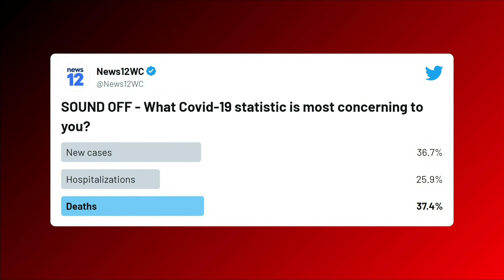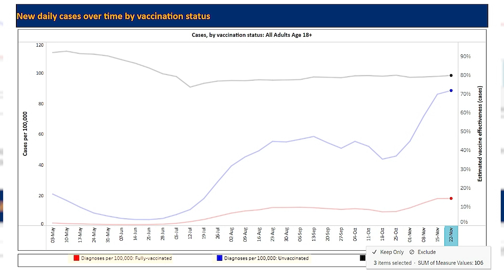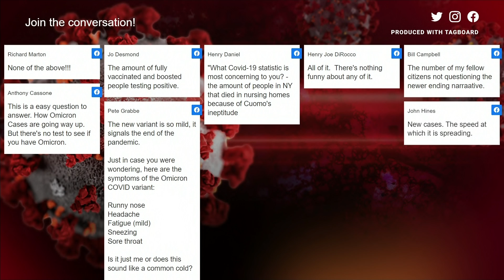EXPLAINER: News 12 breaks down COVID-19 stats across Hudson Valley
All of the COVID-19 numbers and stats can be a little intimidating, and it can be hard to tell which of the numbers matter most. News 12 is taking a closer look at the information behind those numbers, breaking down how vaccines fit into the picture.